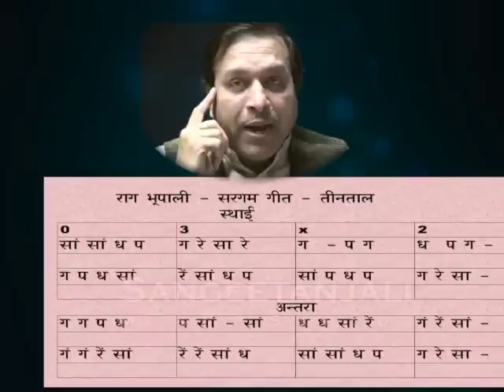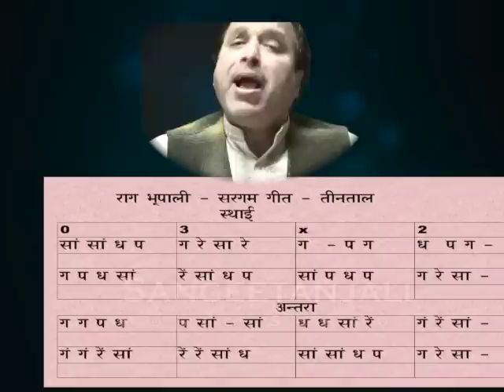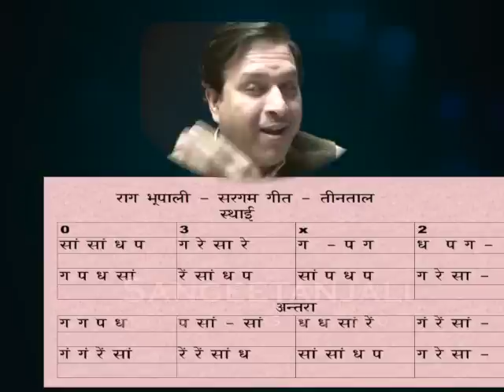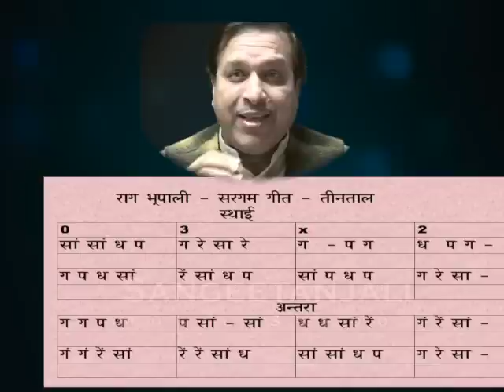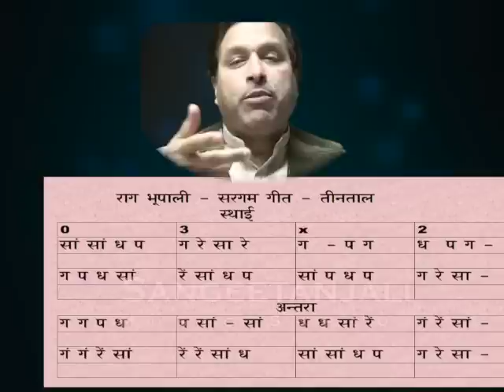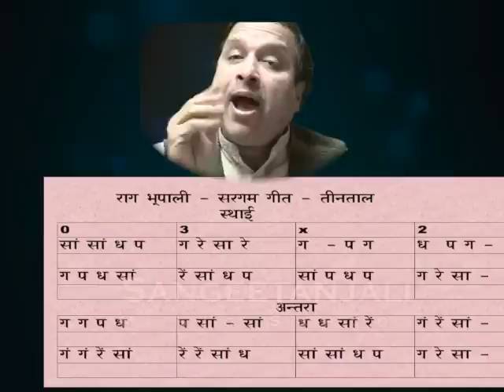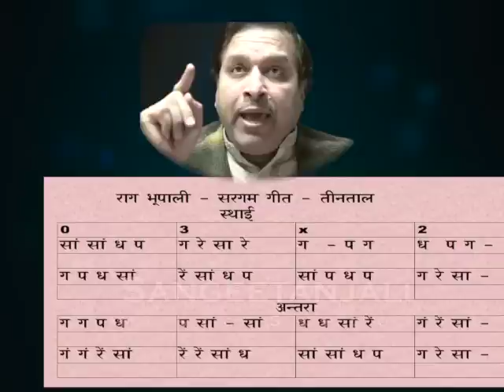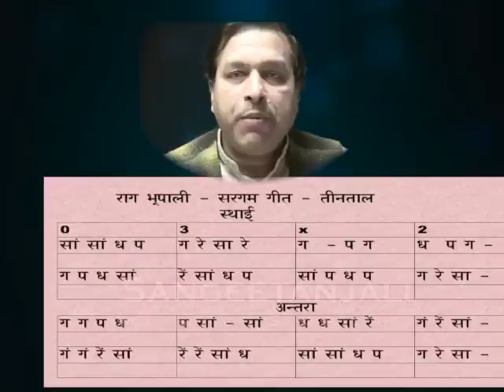राग भूपाली - सरगम गीत - तीनताल (पहली काली)